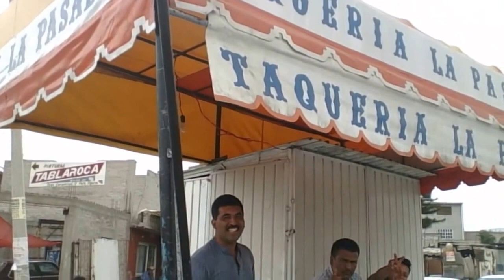La Cumbia Del Muertito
Autor  Alfredo Madera
Voz Yaeko